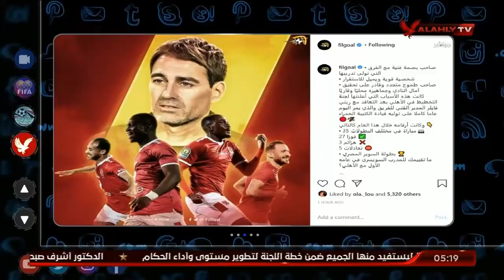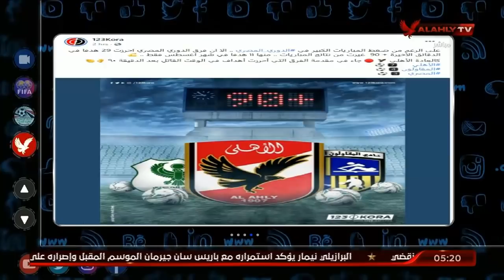تريند الأهلي .. عام مر على التعاقد مع فايلر .. وحساب النقاط يقرب الأهلي من الأحتفاظ باللقب